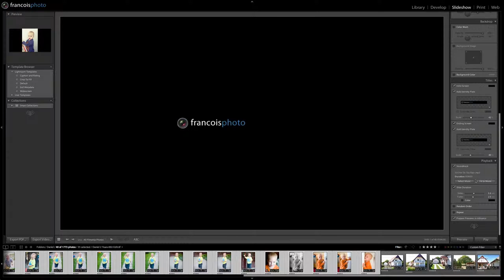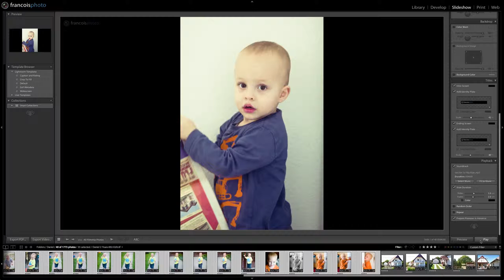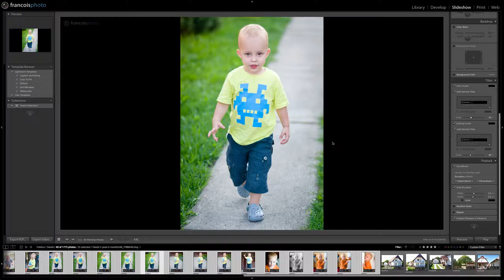Video 9 - Slide Shows.mov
Video 9 - Slide Shows